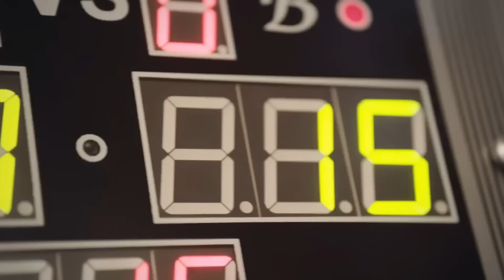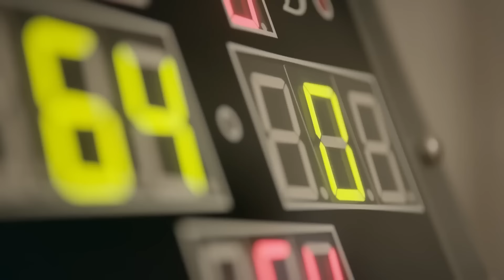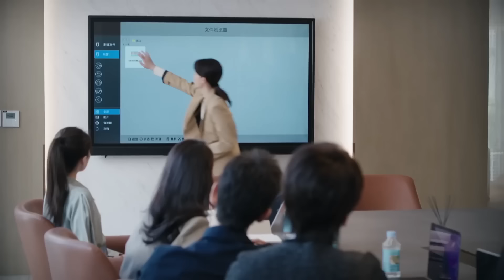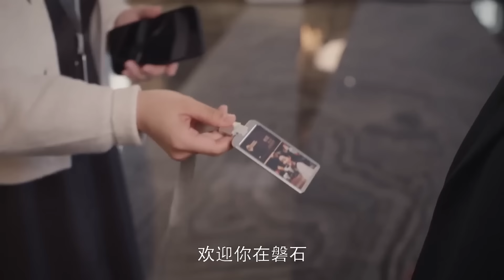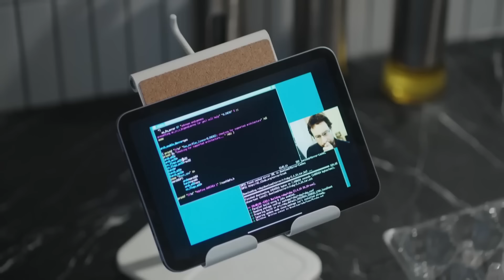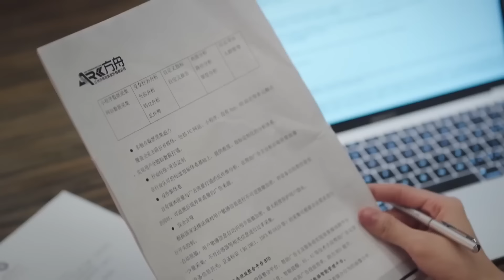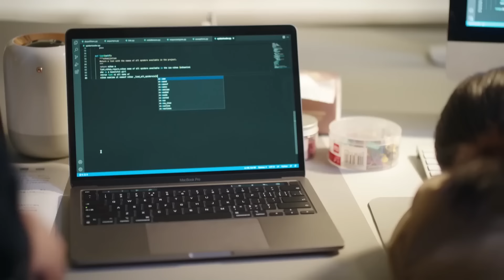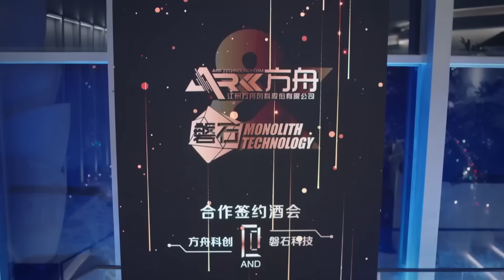【FULL】灰姑娘参加豪门宴会被瞧不起，怎料她一换衣服露绝招，全场震惊！ChineseDrama